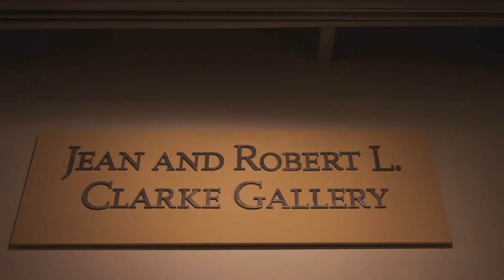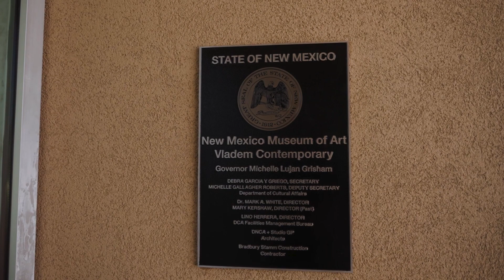American Dream TV with Neil & Jake Lyon : Vladem Contemporary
Join Neil and Jake Lyon on an immersive journey through time and art as they embark on an exclusive tour of Santa Fe's Vladem Contemporary Museum. In this captivating exploration, we'll not only discover the stunning contemporary art on display but also uncover the rich history and compelling stories that have shaped this iconic institution.